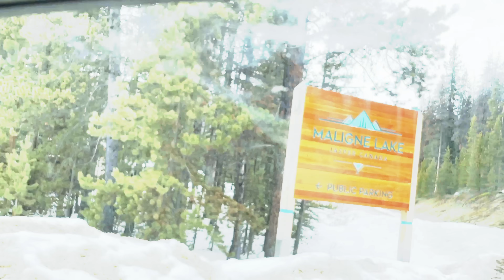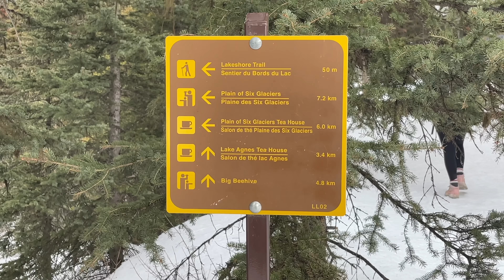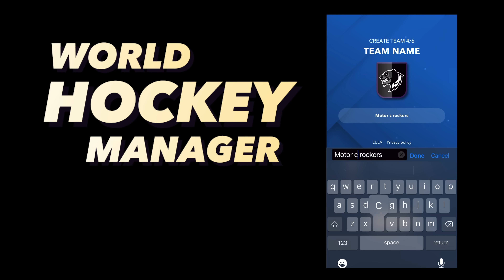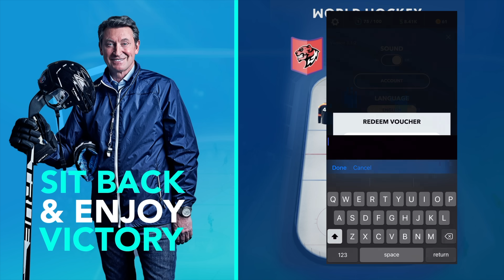I'm In The FPHL Expansion Draft.... 3 NEW Teams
The FPHL is expanding to 3 new cities this season! Baton Rouge, Wyethville and the Danville Dashers return. The Motor City Rockers did NOT protect me in the expansion draft happening this month which means I'm going into the 2023 FPHL Expansion Draft! Another update on my recovery from hip surgery as well!

Timestamps
00:00 Motor City Rockers did NOT protect me in the draft
00:35 Goalie gear run down
01:11 3rd Skate back since hip surgery
01:58 New chapter in my recovery from surgery
02:25 Trip to Jasper National Park
03:35 Banff National Park
04:11 Back in the gym
04:44 New teams in the FPHL. Baton Rouge, Wyethville and Danville Dashers return
05:06 FPHL Expansion Draft 2023
05:51 Talk with my agent about our next move
06:18 World Hockey Manager
07:26 Any beagles in Vancouver?